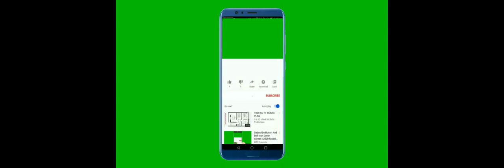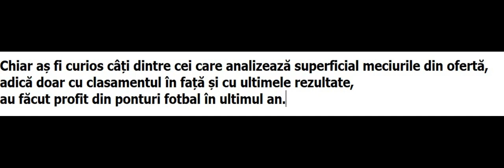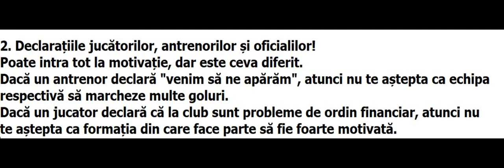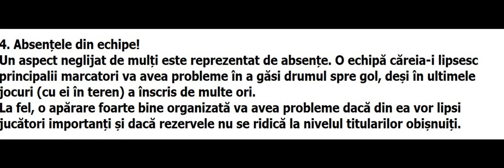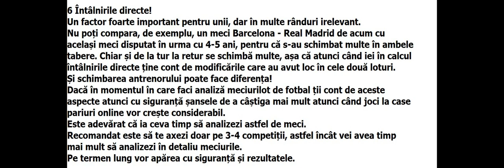Cum analizam meciurile la Pariuri Sportive by Andrei Deaconu